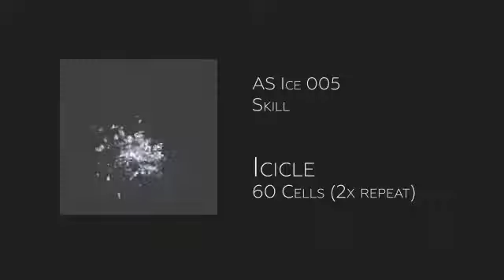アニメーション厳選「寒」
アニメーション精選「寒」